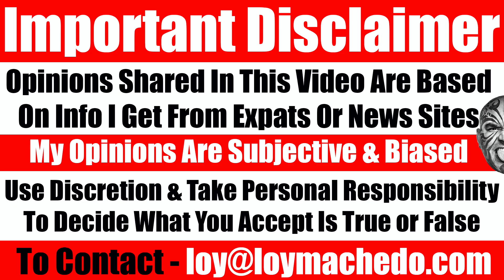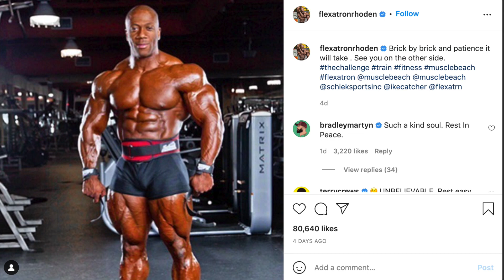Nothing: Part 48 | When You Lose People You Love & Admire - Video 5130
In this episode of Nothing, I speak on the sudden demise of both 2018 Mr. Olympia Shawn Rhoden & Superstar Puneeth Rajkumar - how when we lose the ones we admire, love and look up to are no more in our midst, how unpredictable life is and how unforgiving life can be at times. In this video I just share my thoughts of being human and how life can just vanish with a blink of an eye.
Loy Machedo
TO JOIN MY PRIVATE FACEBOOK GROUP

loymachedo shares
Nothing: Part 48 | When You Lose People You Love & Admire
Video 5130